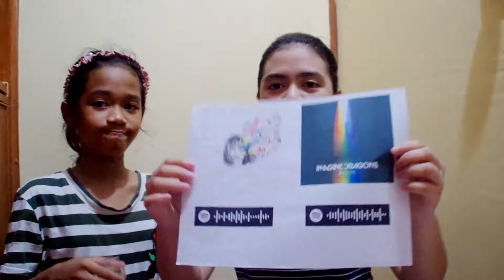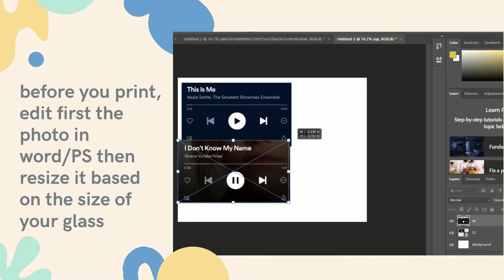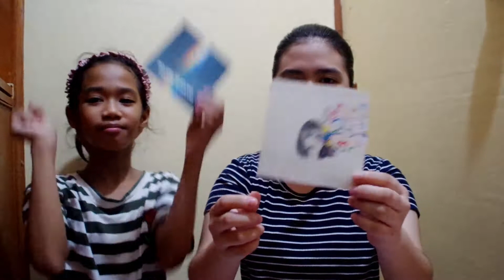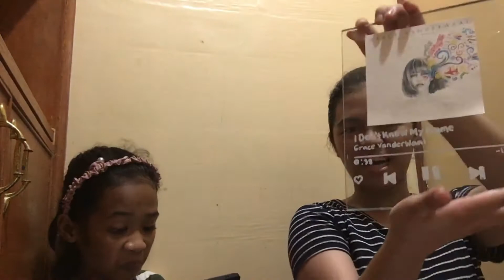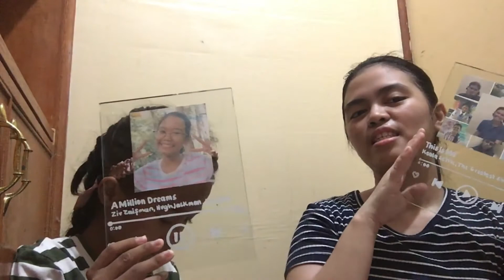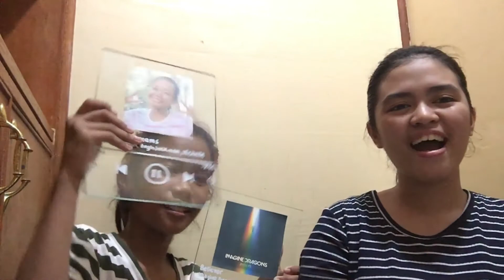DIY SPOTIFY MUSIC FRAME(MUSIC AWARD for us) l Chesney&Faith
You can also make your own Spotify Music Frame using the available materials that you have at your home.

Materials:
White Marker / White Color Paint
Tape/ Adhesive Tape
Glass
screenshot of the song in Spotify
You can add the code of the song

You can try this at home and when you buy outside don't forget to wear a mask and bring alcohol always.
and keep safe everyone
Don't forget to pray all the time.